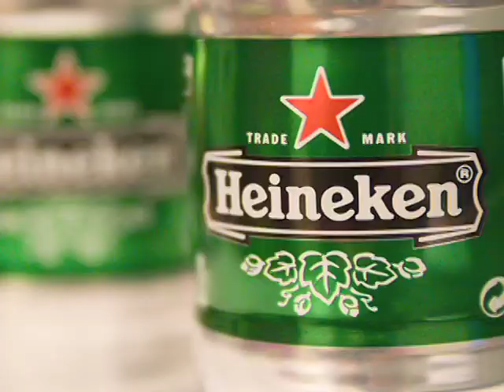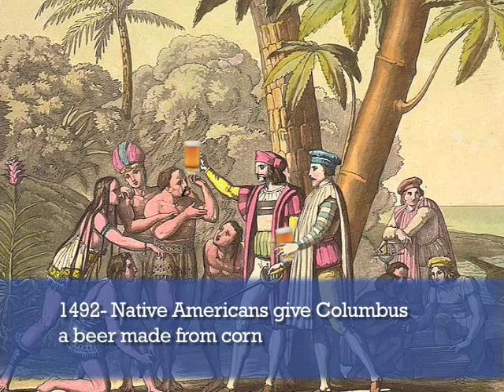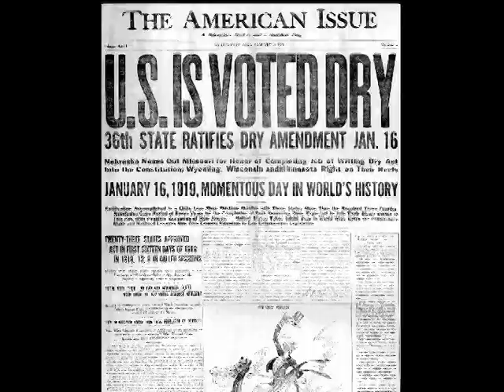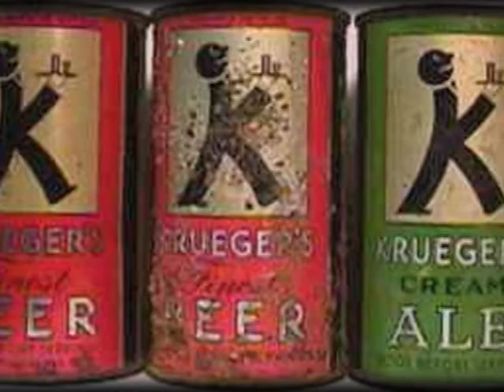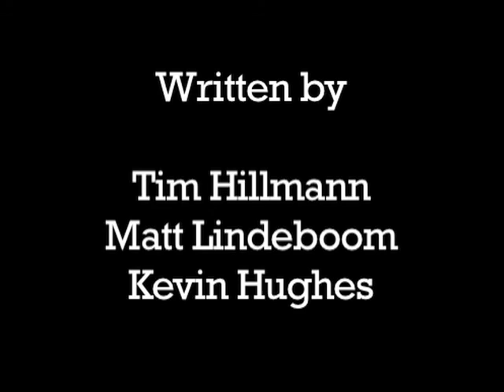Episode 1: Beer (Brief History and Color Tasting)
Pilot episode of The Educated Pour! Showcases a brief history of beer. It hits on strange and fun moments as beer is passed on from one generation to the next. Afterwords a short tasting of 5 beers of the "Beer Rainbow" is done. Feel free to taste along. Novice beer drinkers welcome.